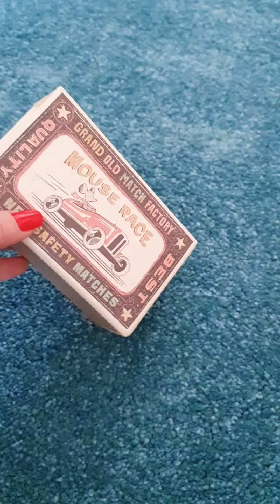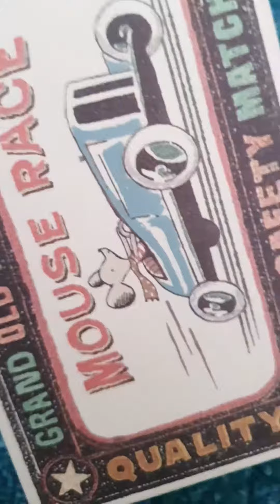Мышки младшие брат и сестра в коробке, Maileg, арт. 16-9720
Чудесный комплект, в который входит милая мышка в очаровательной одежде. А также коробочка-кроватка.